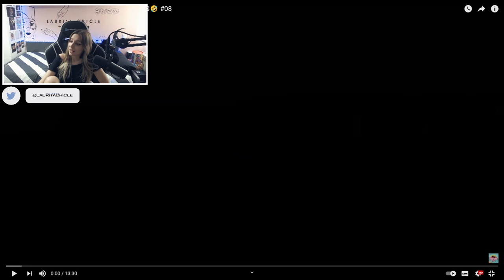🌴 REACCIÓN a MARBELLA VICE 🌴 MEJORES MOMENTOS COMPILACION #8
Reaccionando a los mejores momentos de Marbella Vice parte 8. Cada día mas espectacular, espero que os guste.